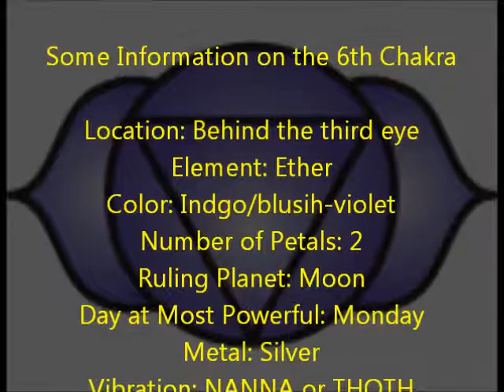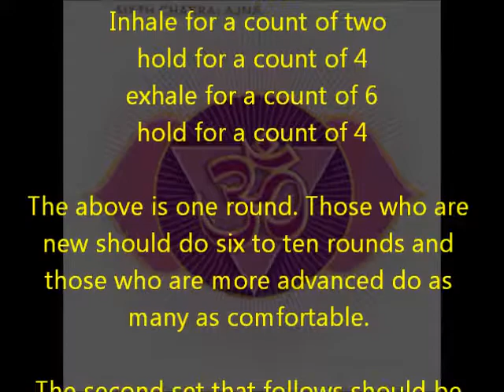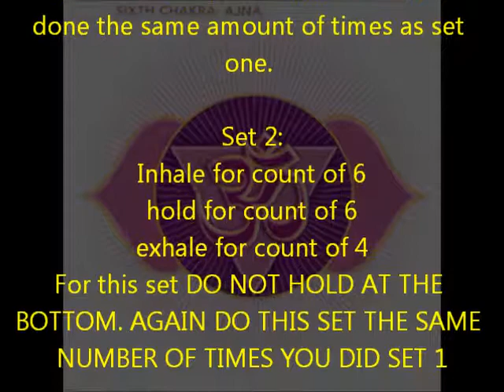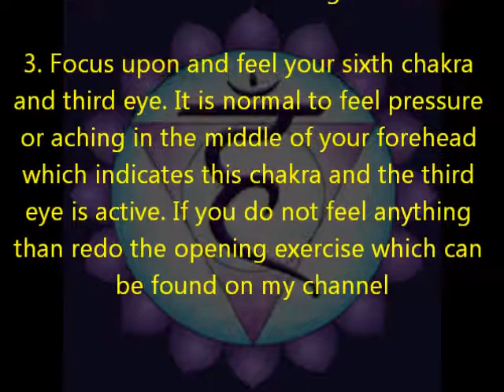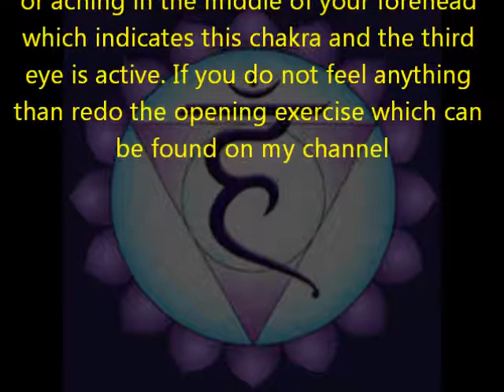Empoering the 6th chakra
In this video you will discover the way to empower your sixth chakra